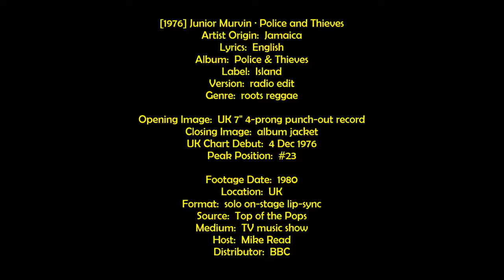A12+ Police and Thieves Junior Murvin